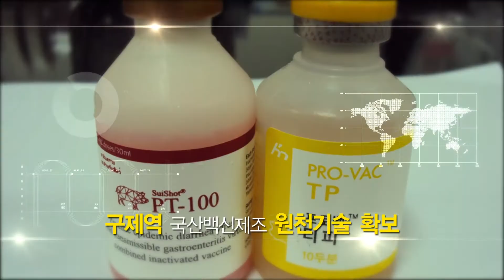검역본부 동물질병대응R&D 40초